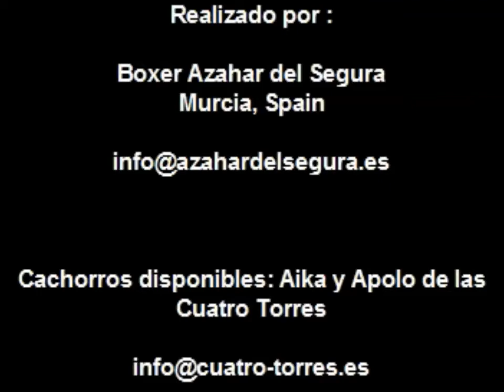Camada A Bóxer de Cuatro Torres (Música de Pink "Try")Hijos de Ch. Garfield dl FS x Hankara d VdS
Fantástica camada de boxer nacidos el 10/02/2013. Cachorros Cuatro Torres.
Ch. Garfield de la Finca Sapho x Hankara de Villa de Sahagún.
Cachorros con 26 días de vida.